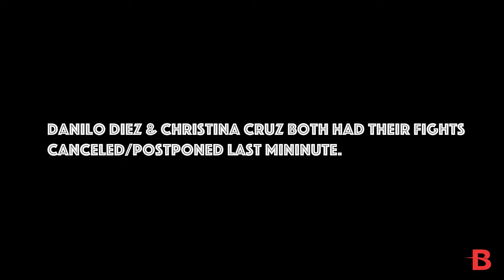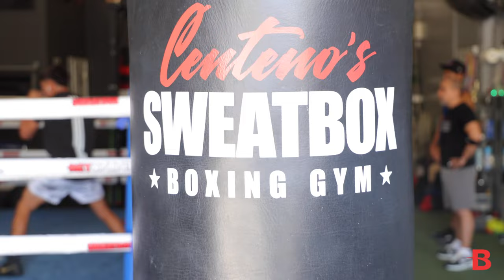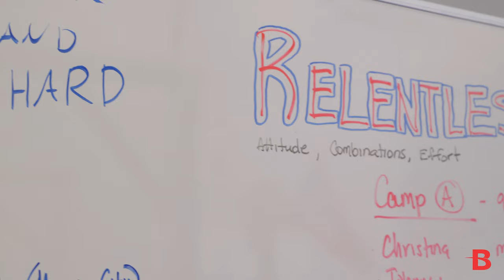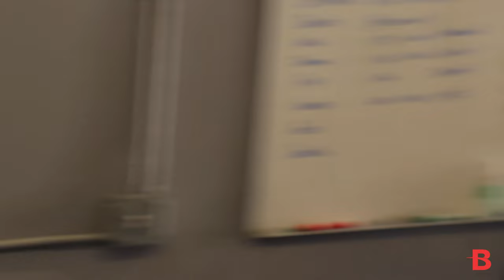Danilo Diez on pro debut getting cancelled last minute | Training Grounds Miami Episode 23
In this episode we had hoped to meet with Danilo Diez, a top prospect at Centeno's Sweatbox Boxing Gym in South Florida, after his pro debut. However his fight got cancelled//postponed last minute. How does a young hungry boxer, eager to make his debut cope with that? We talk to Danilo and his trainer Javiel Centeno for an update.